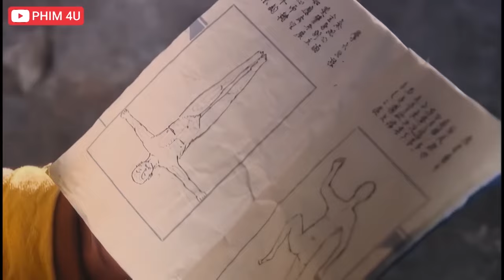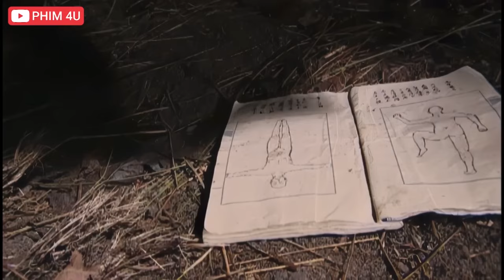Thằng Nhóc Thiếu Lâm Xuống Núi Vô Tình Hạ Gục Tất Cả Cao Khét Tiếng Võ Lâm - Phim Kiếm Hiệp Cổ Trang